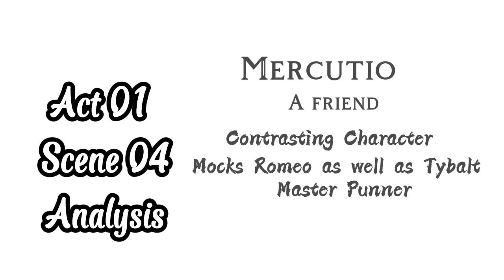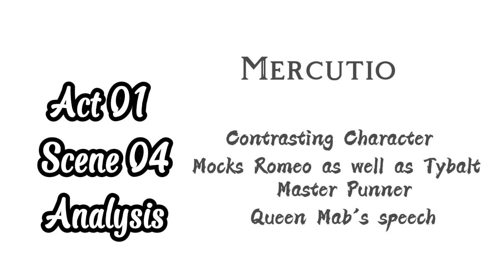Romeo And Juliet By Shakespeare Act 1 Scene 4 Analysis English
Romeo and Juliet's Act 1 and Scene 5 analysis is given in this video. Viewers will come to know about Mercutio's character traits as well.

The Queen Mab's Speech in this scene is the famous speech of this play.